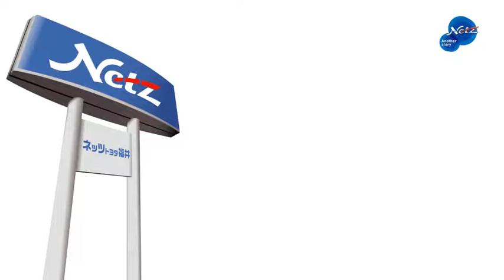ネッツ福井からTANKデビュー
こだわり家族のこだわりスモール『TANK』がデビューしました